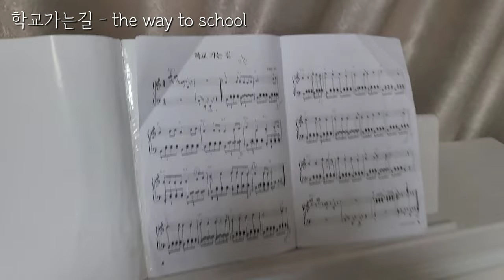[정우지우가족 TV] 김광민 학교가는길 피아노 - the way to school piano